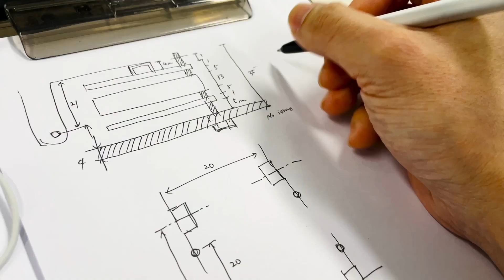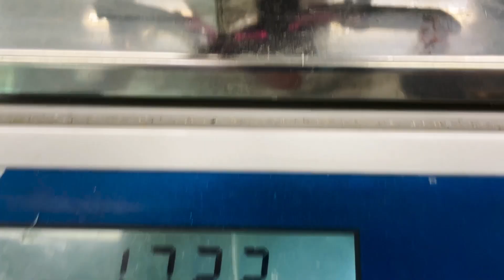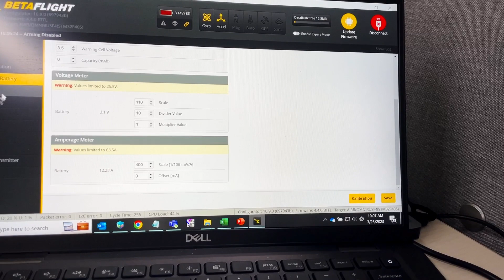Upgrade Digital VTX for Mini FPV Drone / 미니 FPV 드론 디지털 VTX 업그레이드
Recently DJI goggle2 can link to the Vista system. I decided to upgrade my mini FPV drone. / DJI 고글2에도 비스타 디지털 영상 송신을 사용할 수 있게 되었습니다. 3" 프로펠러를 쓰는 제 미니 드론을 업그레이드 합니다.

- KAREAREA TiTi 3s setup
- Runcam Link Wasp
- DJI Goggle 2
- DJI FPV Controller 2